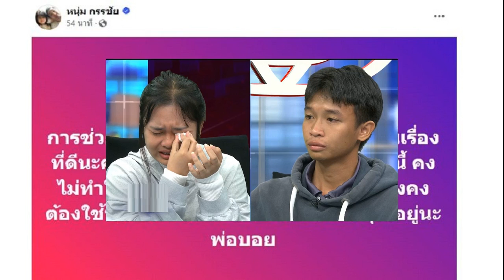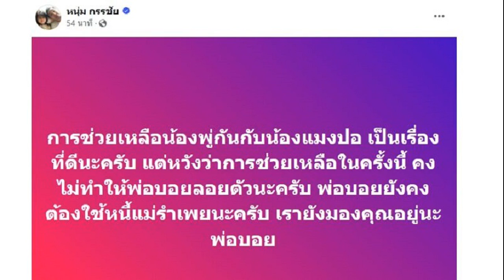บิ๊กก้อง เตรียมหารือ รมว กีฬา รับหน้าที่เจ้าภาพซีเกมส์ คาดอาจจัดถึง 50 ชนิดกีฬา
กีฬา
14 ก.ย. 2567
15:38 น.
ความเคลื่อนไหวการเป็นเจ้าภาพจัดมหกรรมกีฬาซีเกมส์ ครั้งที่ 33 ที่ประเทศไทยจะรับหน้าที่เป็นเจ้าภาพจัดการแข่งขัน ล่าสุด ผู้สื่อข่าวได้สอบถาม “บิ๊กก้อง” ดร.ก้องศักด ยอดมณี ผู้ว่าการการกีฬาแห่งประเทศไทย (กกท.) ถึงการหารือด้านกีฬาเบื้องต้นกับ นายสรวงศ์ เทียนทอง ที่ได้รับการแต่งตั้งให้เป็นรัฐมนตรีว่าการกระทรวงการท่องเที่ยวและกีฬาคนใหม่ และจะเริ่มเข้าปฏิบัติงานอย่างเป็นทางการวันแรกในวันที่ 16 ก.ย. นั้น

โดยบิ๊กก้อง เปิดเผยว่า มีการพูดคุยไปบ้าง เรื่องด่วนที่สำคัญที่สุดเลยก็คือการเตรียมซีเกมส์ ที่ไทยจะเป็นเจ้าภาพในปี 2568 ทั้งการตั้งคณะกรรมการจัดการแข่งขัน, อนุมัติแผนงาน, งบประมาณ เพื่อเตรียมการเพราะเหลือเวลาไม่มากแล้ว นอกจากนี้ยังมีเรื่องวอลเลย์บอลชิงแชมป์โลกที่จะเป็นเจ้าภาพเช่นกัน นอกนั้นจะเป็นปัญหาต่างๆ ที่ค้างคาอยู่เช่น การตั้งผู้จัดการกองทุนพัฒนาการกีฬาแห่งชาติคนใหม่, การแก้ระเบียบต่างๆ ที่เกี่ยวกับการเบิกจ่ายเพื่อแก้ปัญหาให้สมาคมกีฬา

ดร.ก้องศักด กล่าวต่อว่า หลังจากที่ประเทศไทยถูกยกเลิกจัดเอเชี่ยนอินดอร์และมาร์เชียลอาร์ตเกมส์ ทางนายสรวรศ์ ก็มีแนวคิดที่จะสร้างความเชื่อมั่นกลับมาด้วยการใช้กีฬาซีเกมส์ ซึ่งต้องทำทุกอย่างให้ชัดเจนเร็วที่สุด ทั้ง 50 สมาคมกีฬาของไทยที่จะเข้าร่วมแข่งขัน หรือนานาชาติก็ต้องให้เห็นว่าไทยพร้อมเดินหน้าจัดให้ดีที่สุด
นอกจากนี้ผู้ว่าการกกท. ยังกล่าวต่อว่า จากการประชุมมนตรีซีเกมส์ล่าสุด มีการเพิ่มจำนวนชนิดกีฬามาอีก 8-9 ชนิดกีฬา ทำให้ตอนนี้มีจำนวนชนิดกีฬาทั้งหมด 48 ชนิดกีฬา กับอีก 2 กีฬาสาธิต ซึ่งถือว่าเยอะที่สุดเท่าที่ประเทศไทยเคยจัดซีเกมส์มาเลย

“เรื่องนี้ทางกกท.ไม่ได้ตัดสินใจ เป็นเรื่องของมนตรีซีเกมส์เขาประชุมกัน ซึ่งเขามีหลักในการตัดสินใจเช่น 30-40 ชนิดกีฬาเป็นกีฬาที่อยู่ในเอเชี่ยนเกมส์หรือโอลิมปิกเกมส์ ส่วนนอกนั้นก็อาจจะบรรจุในกีฬาอื่นๆ เช่นเวิลด์เกมส์ โดยรวมแล้วก็ถือว่ายังเป็นกีฬาสากลอยู่ ไม่ได้มีกีฬาพื้นบ้านแปลกๆ เข้ามา แค่ตัวเลขมันอาจจะดูน่าตกใจไปเล็กน้อยเท่านั้น” ดร.ก้องศักด กล่าว

อย่างไรก็ตาม ดร.ก้องศักด กล่าวอีกว่า จำนวนชนิดกีฬาที่เสนอมาเป็นการเสนอจากมนตรีซีเกมส์ สุดท้ายแล้วคณะกรรมการจัดการแข่งขันที่มีรัฐบาลไทยเป็นหลัก จะเป็นคนพิจารณาตัดสินอีกครั้ง ซึ่งก็อาจจะมีการตัดออกไปบ้าง นอกจากนี้ถึงจำนวนกีฬาจะเยอะ แต่สุดท้ายแล้วจำนวนอีเวนต์จะต้องไม่เกิน 550 อีเวนต์ ซึ่งในที่ประชุมมนตรีซีเกมส์ก็มีการตัดอีเวนต์ออกไปบ้าง จนตอนนี้เหลืออยู่หลัก 500 ต้นๆ เท่านั้น

ทั้งนี้ 48 ชนิดกีฬาล่าสุดมีดังนี้ 1.กีฬาทางน้ำ (ว่ายน้ำ, กระโดดน้ำ, โปโลน้ำ, ระบำใต้น้ำ, ว่ายน้ำมาราธอน) 2.กรีฑา 3.ยิงธนู 4.แบดมินตัน 5.บาสเก็ตบอล 6.เรือพาย (แคนู-คยัค-เรือยาวมังกร) 7.จักรยาน (เสือภูเขา, ถนน, ลู่, บีเอ็มเอ็กซ์) 8.ขี่ม้า 9.ฟันดาบ 10.ฟุตบอลและฟุตซอล 11.กอล์ฟ 12.ยิมนาสติก (ศิลป์, แอโรบิค, ลีลา) 13.แฮนด์บอล 14.ฮอกกี้ 15.ยูโด 16.รักบี้ 17.เรือใบ-วินด์เซิร์ฟ-ไคท์บอร์ด 18.ยิงปืน 19.เทเบิลเทนนิส 20.เทควันโด 21.เทนนิส 22.ไตรกีฬา 23.วอลเลย์บอล (ในร่ม-ชายหาด) 24.มวยปล้ำ 25.สเก็ตน้ำแข็ง 26.ฮอกกี้น้ำแข็ง 27.ปัญจกีฬาสมัยใหม่ 28.ยกน้ำหนัก 29.เบสบอล-ซอฟต์บอล 30.บิลเลียด-สนุกเกอร์ 31.มวยสากล 32.ฟลอร์บอล 33.อีสปอร์ตส์ 34.มวยไทย 35.เน็ตบอล 36.ปันจักสีลัต 37.เปตอง 38.เซปักตะกร้อ-ชินลง 39.สควอช 40.โบว์ลิ่ง 41.เอ็กซ์ตรีม (ปีนหน้าผา, สเก็ตบอร์ด, วอเตอร์สกี, เวคบอร์ด) 42.คาราเต้ 43.ยูยิตสู 44.คริกเก็ต 45.วูซู 46.เทคบอล 47.คิกบ็อกซิ่ง 48.หมากรุก (ไทย-สากล) โดยยังมีกีฬาที่รอการพิจารณาอีก 2 ชนิดคือ กาบัดดี้ และวู้ดบอล ส่วนกีฬาสาธิต ได้แก่ จานร่อน และ ชักเย่อ